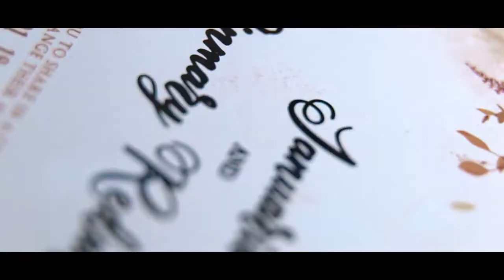A Wedding Film of Januario & Ginmary